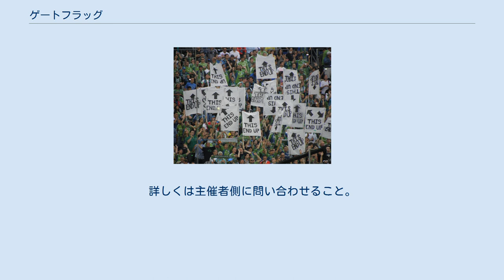ゲートフラッグ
ゲートフラッグとは、スポーツ（おもにサッカー）の観戦時にサポーターやファンが両手で持つ旗のことである。
一般的には、旗両端を筒状とし、その部分に支柱を1本ずつ差し込み、布を広げる形で支柱を両手で持って高く掲げて使用する。
掲げたさまが門に見えることから名づけられた。
通称ゲーフラ（以下こちらで記述）とも。
 旗や垂れ幕、横断幕などを製作している会社が注文を受け付けている場合も多くなってきたが、ファン個人が掲げているものの多くは基本的には手作りによるものである。
会場によっては布以外の素材の使用禁止が規定されている場合があるため、布で製作されたものが多いが、まれに紙製の使い捨て用もみられる。
 ゲートフラッグを掲げるMLSシアトル・サウンダーズFCサポーター 多くのチームでの使用がみられ、応援道具として認知度は高い。
選手入場時などにも掲げられ、スタジアムを鮮やかに演出している。
使用できないスタジアムは基本的になく、それぞれのクラブやリーグによって定められた掲出ルールに従って掲げられる。
デザインはシンプルに選手の名前や姿を描いたものからアニメキャラや芸能人のパロディまで非常に多岐に渡る。
 1999年に浦和レッドダイヤモンズのサポーターが日本で最初にゲーフラを掲げ、他チームサポーターにも浸透した。
 サッカーと違い、あまり浸透していない。
それでも一部のファン（広島東洋カープ・千葉ロッテマリーンズ・読売ジャイアンツ・埼玉西武ライオンズなど）による使用は見受けられるが、球場のルール上は「応援ボード」と同様の扱いとされ、多くの球場では応援ボードと同じルールで掲げなければならない。
 同じ球場でも主催者が変わるとルールも変更される可能性があるため注意が必要。
詳しくは主催者側に問い合わせること。
応援ボードの規制ルールが適用される。